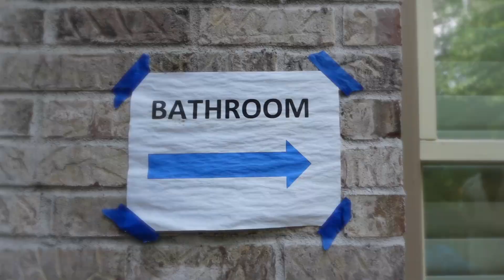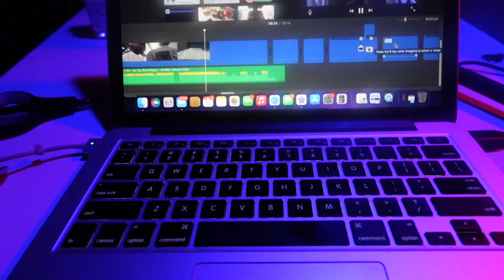Pool Parties, Light Shade, Reads & Keekee's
Hey you guys! This week has been filled with fun times with my friends. I held my annual friends appreciation pool party and here you will see a small piece of this year's (you'll see why) and most of last year's. I hope you enjoy, oh and catch some reads lol. It's all fun & games with my friends just some light shade all of the times.